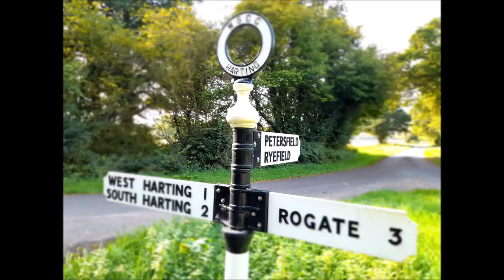Nyewood to West Harting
5 mile walk I made today from Nyewood down to West Harting (West Sussex) and back